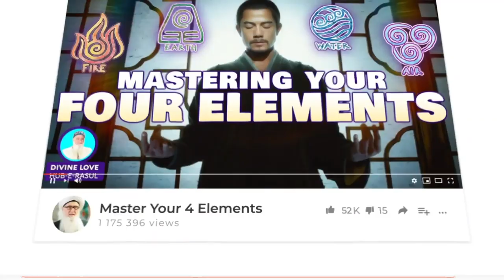Faith is a Gift from God Sufi Meditation Center